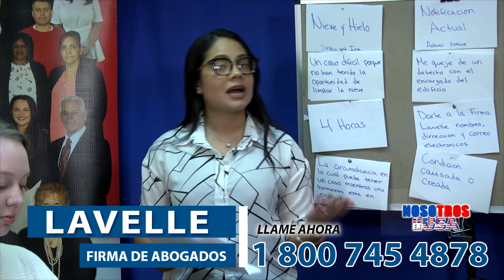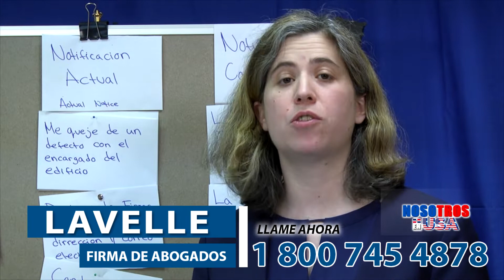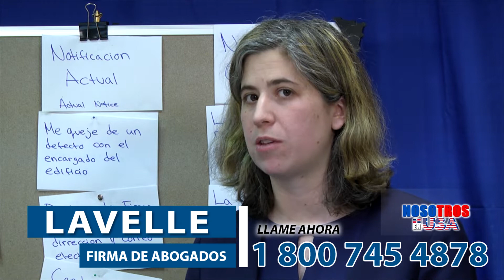LAVELLE LAW FIRM NEW YORK OFFICE